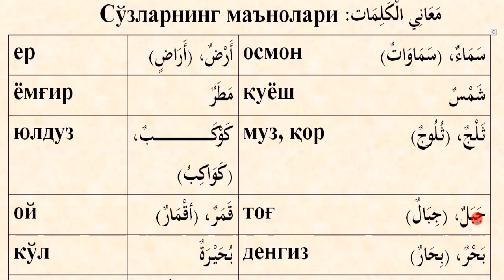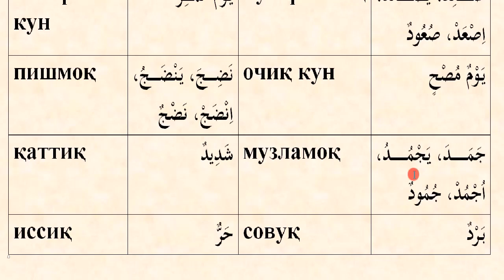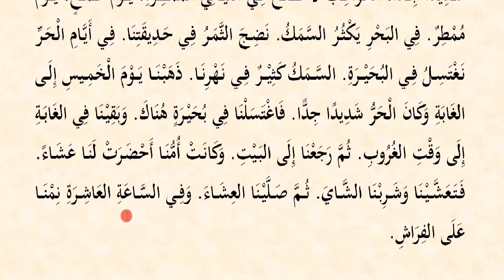Mabdaul qiroa (1-qism) 40-dars